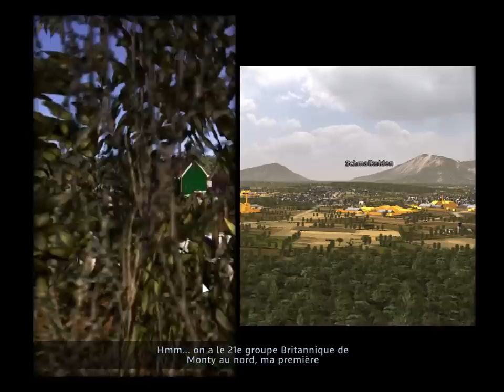R.U.S.E. Mission 21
Nous devons arrêter les Russes.